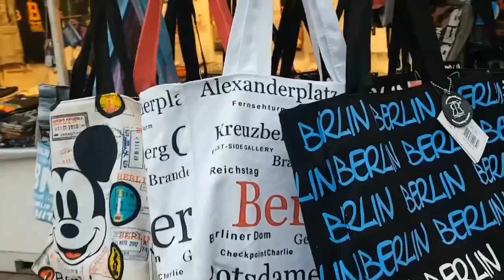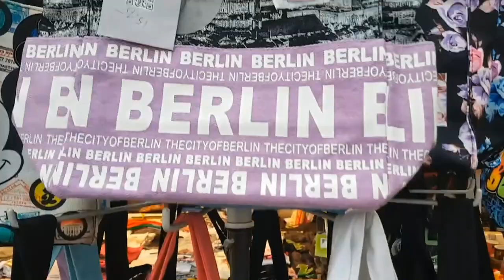Berlin Alemanha parte 1